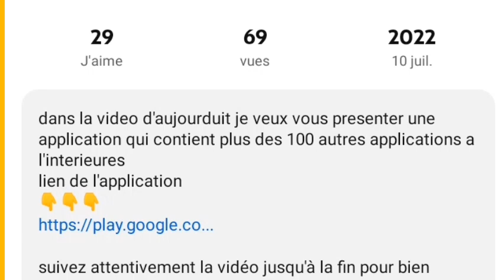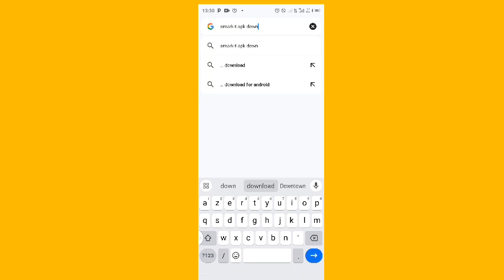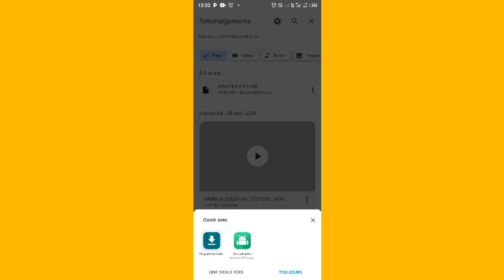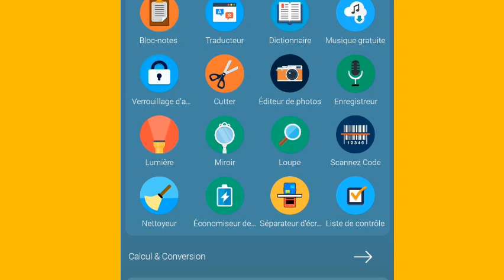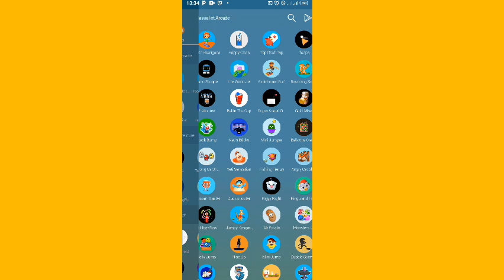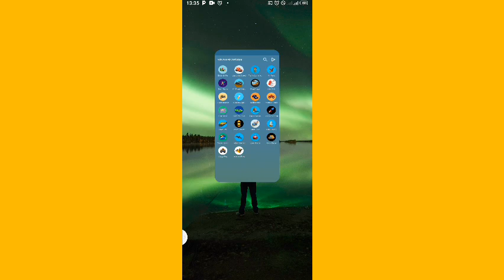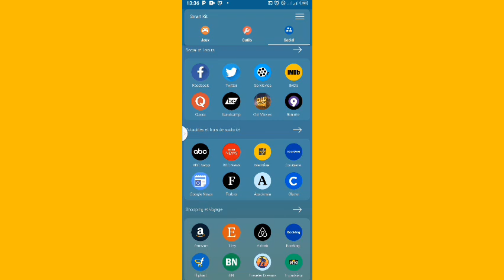J'ai découvert une application secret que peu des personnes connaissent